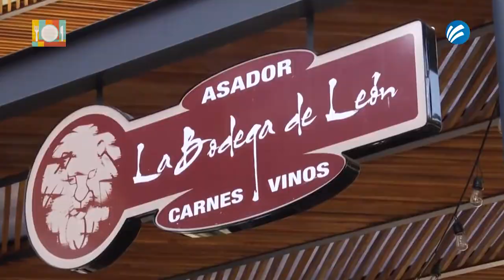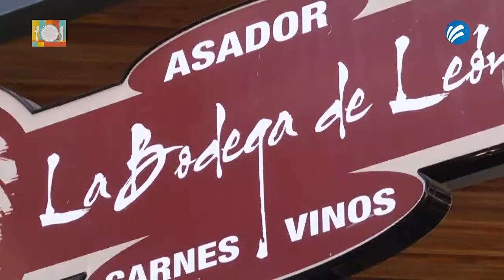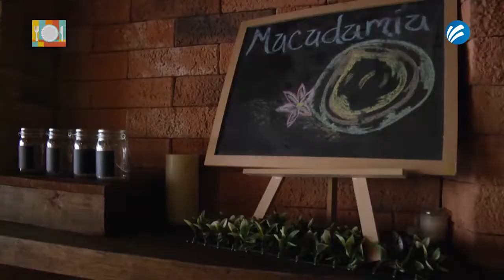COMELONES TV "La Bodega de León"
COMELONES "LA BODEGA DE LEÓN"